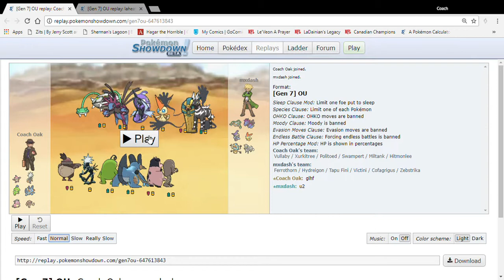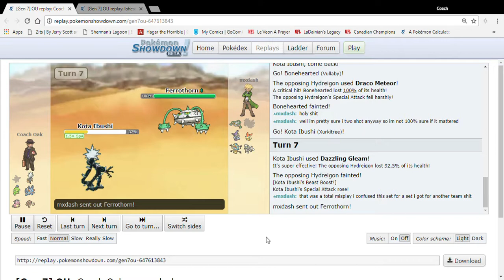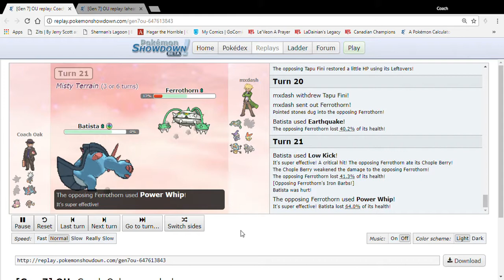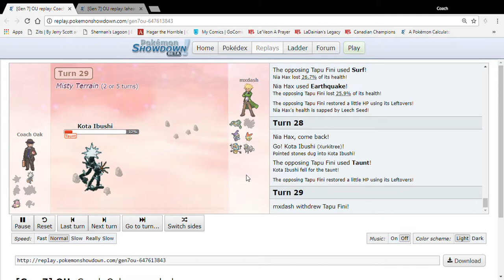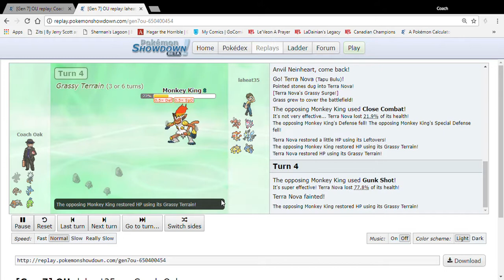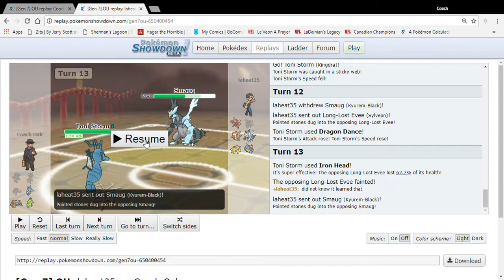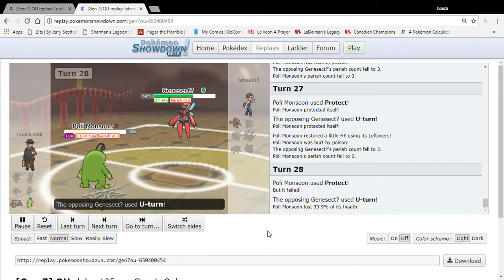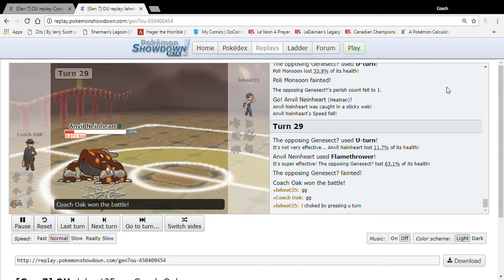Is our season down the Whirlpool? Or just our losing streak? DGBA Week 4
DGBA Week 4 vs New York Mankeys and St. Louis Rampardos. Come check out both our battle from DGBA week 4 Post-commed together due to audio mishaps! Come watch as we enter on a 3 game losing streak after starting 3-0 and look to turn our fortunes back around!